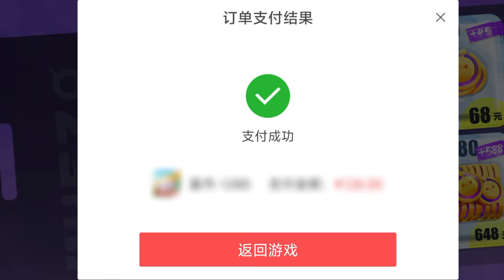蛋仔派对： 微氪玩家和氪金大佬的区别，大家都属于那类玩家！